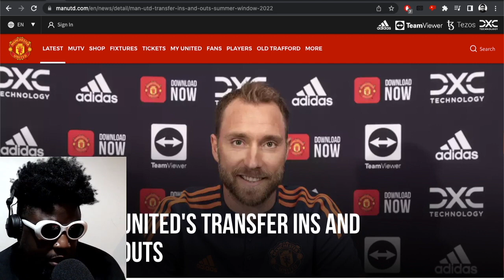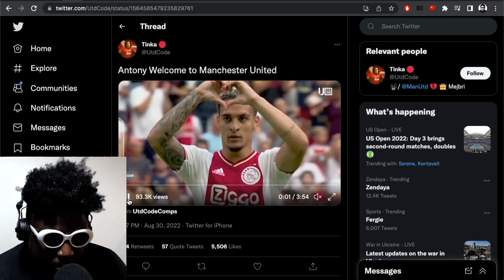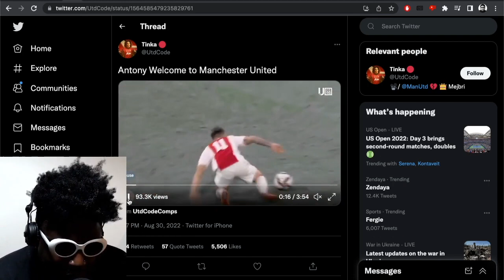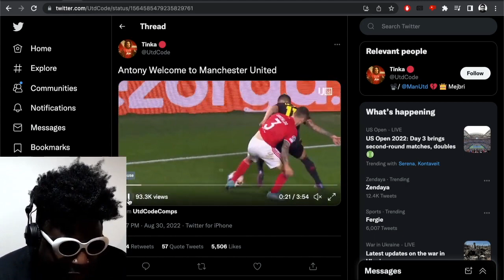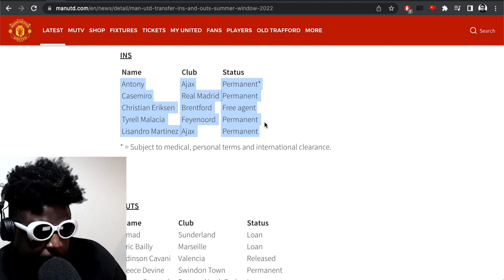Rating Manchester United's 2022 summer transfers